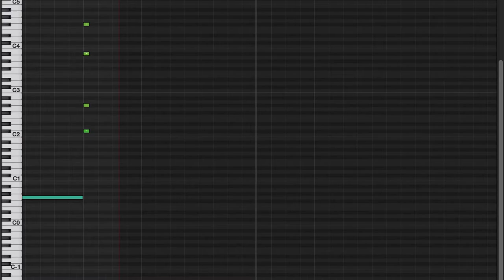PYTHAGORAS - Opera without words. Based on the life and equations of the mathematician